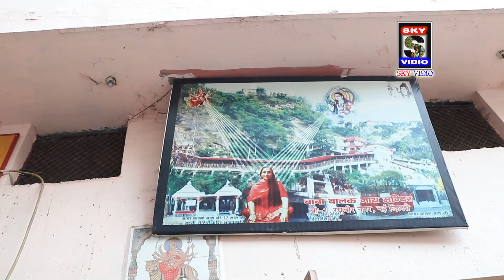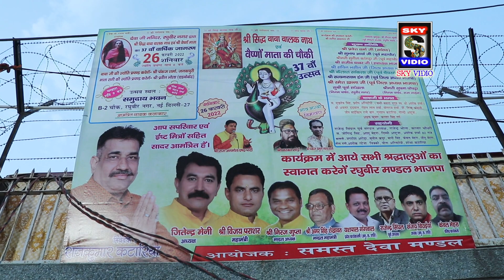बाबा बालक नाथ शोभा यात्रा DEVA JI RAGHUBIR NAGAR @SKYVIDIO 9971544747 संजय सभरवाल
BHAJAN -  BALAK NATH BHAJAN

SINGER  -  DEVA JI